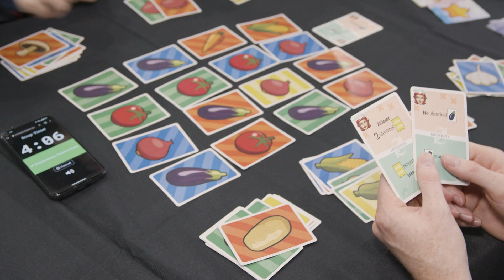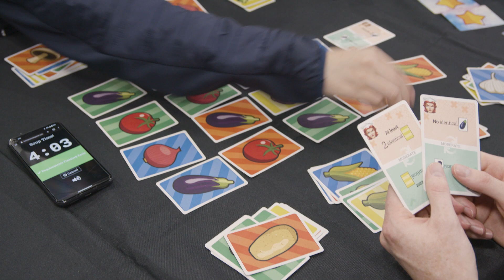PAX AUS 22: Good Games Publishing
Liam chats to Kim Brebach of Good Games Publishing at PAX AUS 2022. Kim talks about the three games they were showcasing at PAX; Too Many Cooks, Land vs Sea & Guild Master. He shares with Liam why PAX AUS is such an important event for not only the company but the Australian gaming scene.